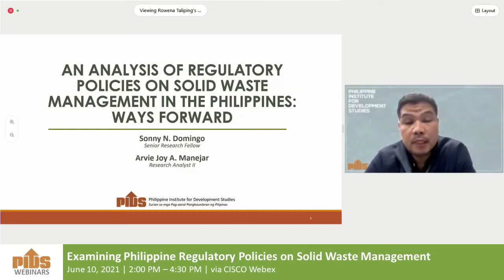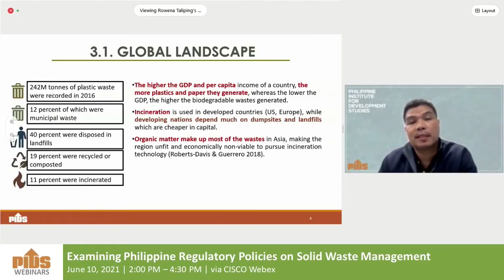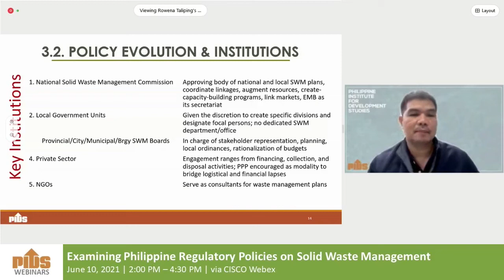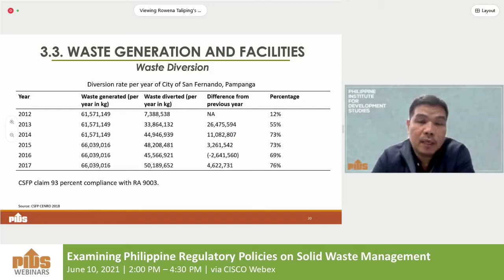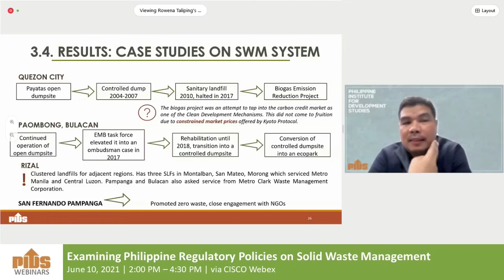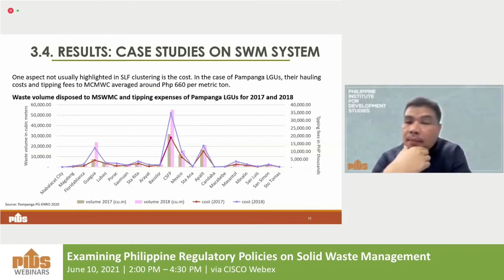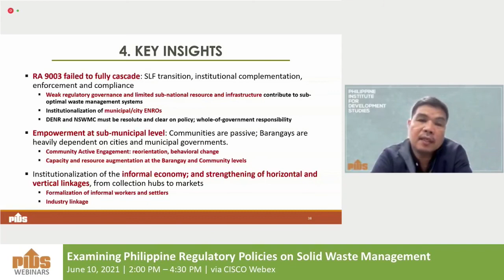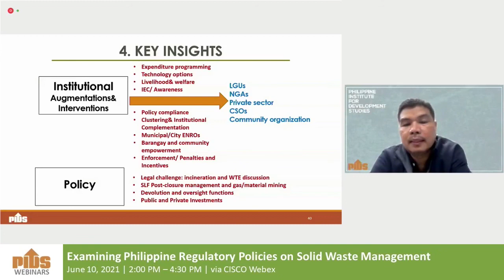An Analysis of Regulatory Policies on Solid Waste Management in the Philippines by Dr. Sonny Domingo